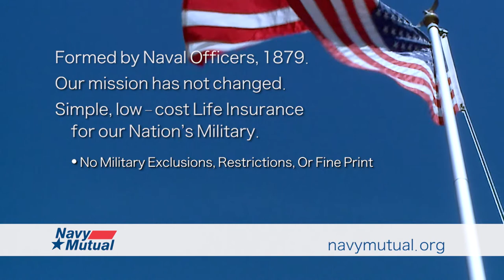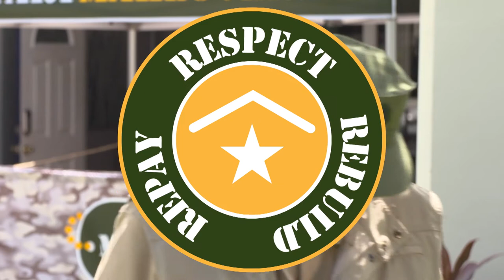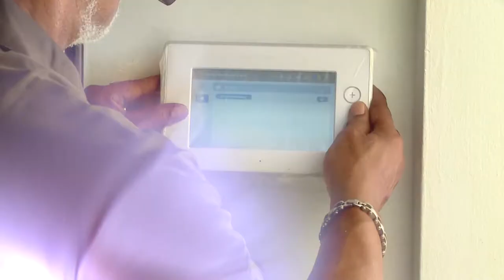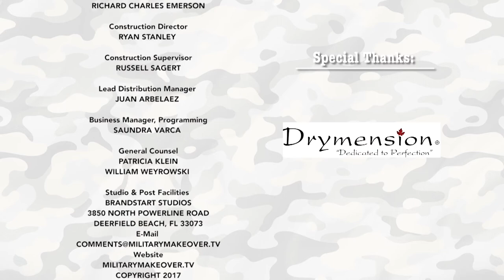Military Makeover: Tague Family Home Makeover Episode 1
On this season of Military Makeover we renovate the Tague family home in Lake Worth, Florida. Marine Veteran Edward and his wife Mandi are in for a big surprise this season! We learn about Ed's military background and his personal life after serving his country. Our family also meets with the returning Home Brands Groups to choose an exciting new bathroom design. The powerhouse Home Depot team joins us again, as well, to get this renovation rolling with their latest tools and volunteers! You won't want to miss this season premier.

MM1101